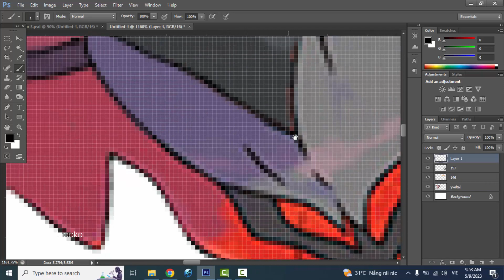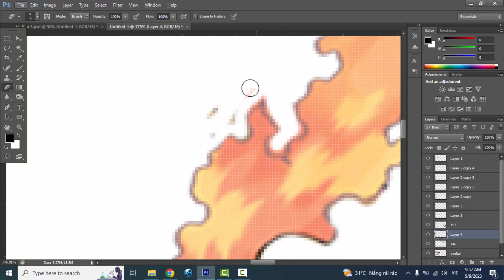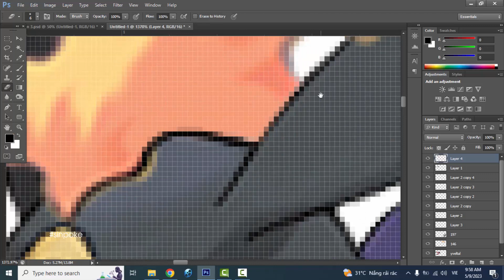Pokemon Fusion | Yveltal + Moltres + Umbreon